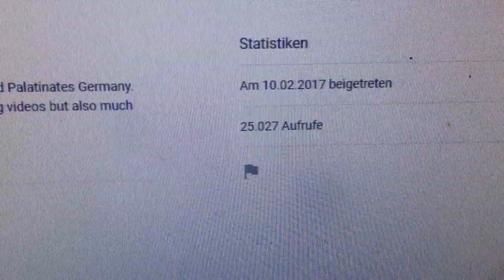Vielen Dank Für 25000 Aufrufe!!!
Ich habe 25000 Aufrufe erreicht und das ist echt klasse! Vielen Dank dafür